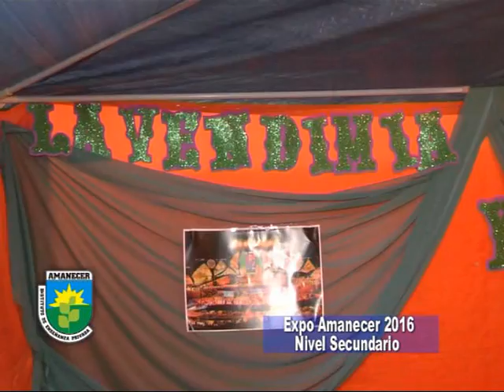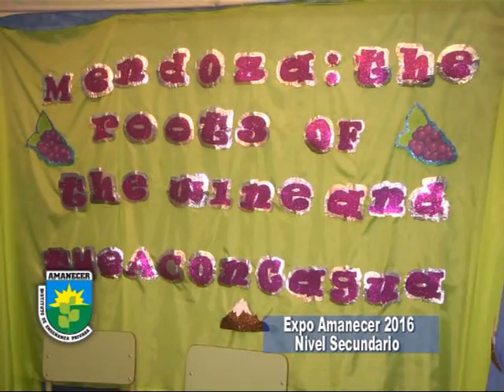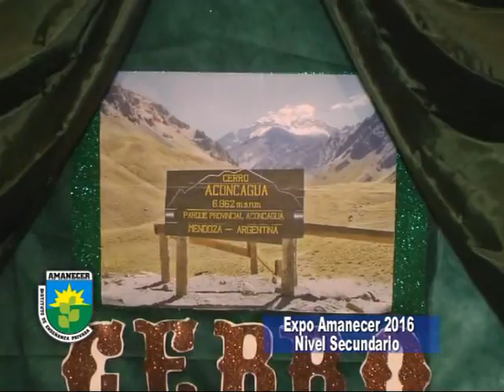Instituto de Enseñañza Privada Amanecer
Nos presentan la Expo Amanecer del Nivel Secundario . . .